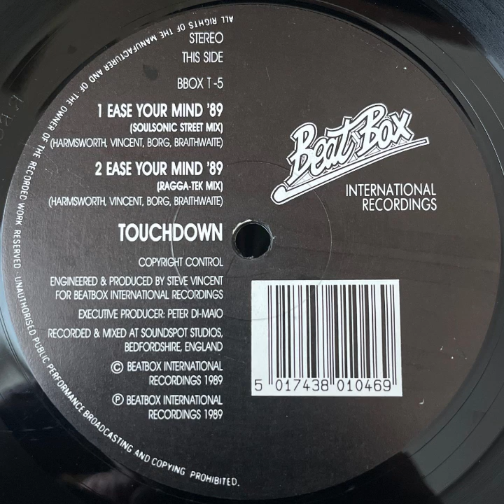Touchdown - Ease Your Mind '89 (Ragga-Tek Mix)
Posting some rarities from the vinyl collection.  Some oldskool house from '89.

Released on -- Beatbox International Recordings – BBOX T-5